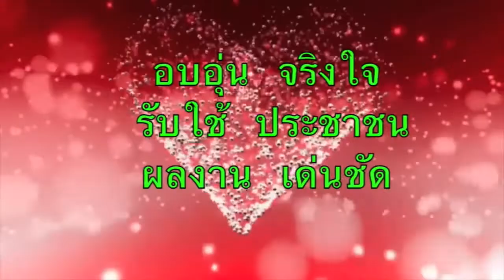รำเปิดถนนจากโรงเรียนหนองเรือวิทยา